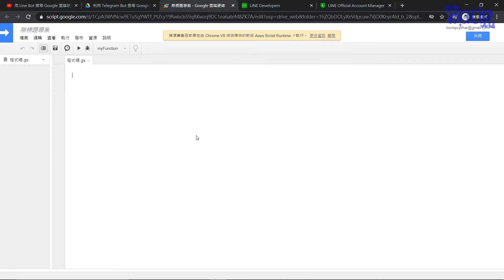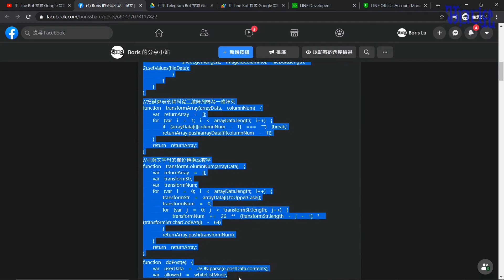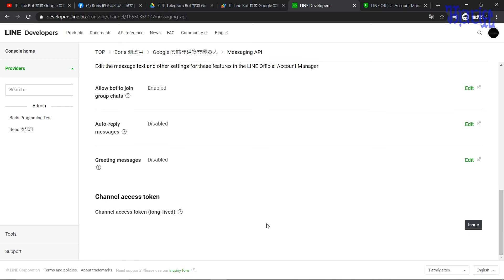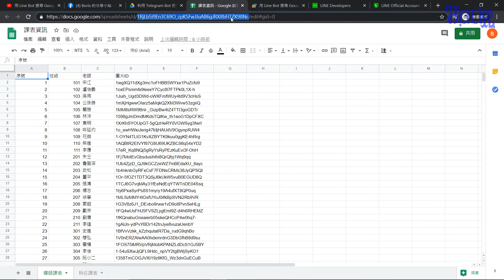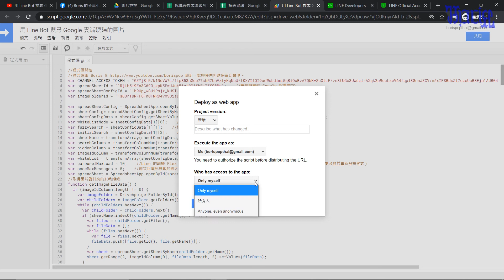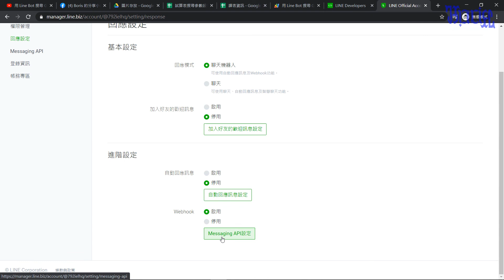用 Line Bot 搜尋 Google 雲端硬碟的圖片 - (03)撰寫程式碼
此部程式碼位於下方臉書粉絲專業連結內，

請點選下方連結進入粉絲專頁後來複製程式碼。